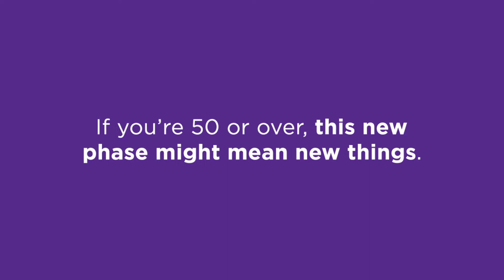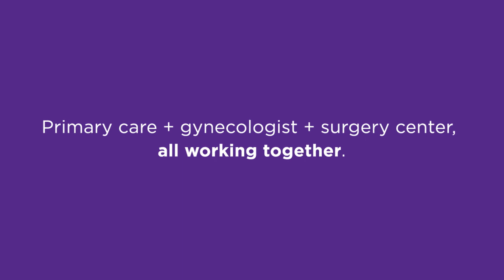Every woman. Every phase of life. All in one place.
You've gone though many phases of life. If you're 50 or over, this new phase might mean new things.